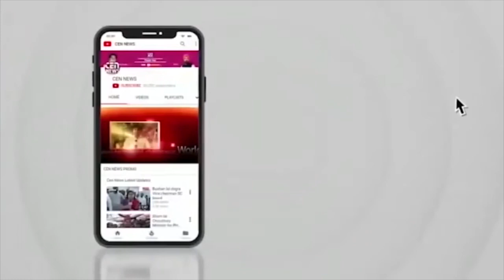कंगना रनौत ने अपनी फिल्म इमरजेंसी पर प्रतिक्रिया दी - कहा पर्दाफाश होंगे तो मिर्ची तो लगेगी ही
कंगना रनौत ने अपनी फिल्म इमरजेंसी पर प्रतिक्रिया दी - कहा कुछ लोगों के पर्दाफाश होंगे तो मिर्ची तो लगेगी ही